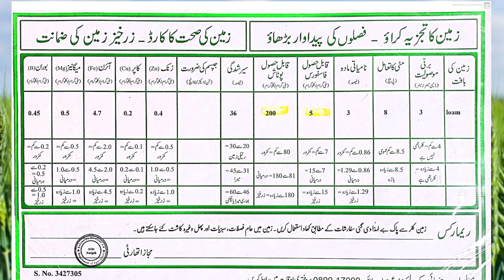How to use different types of Zinc in Wheat Crop || Bilal Kanju Official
Links for some other useful videos are given below